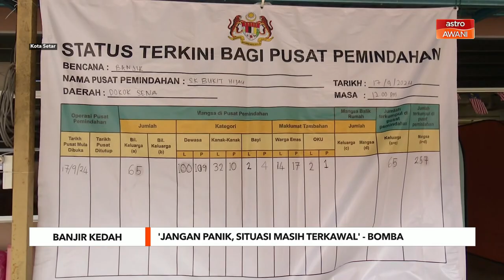'Jangan panik, situasi masih terkawal' - bomba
Tinjauan di sekitar Kampung Simpang Chegar Kota Setar di sini hari ini mendapati kebanyakan kawasan berkenaan sudah dilimpahi air kira-kira dua hingga tiga kaki.